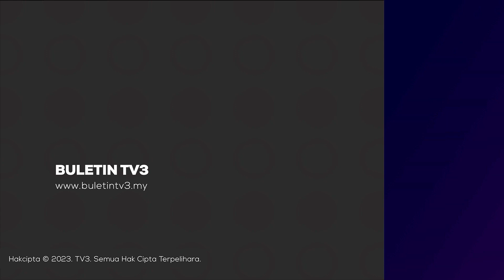KEMALANGAN | Nenek Maut Ketika Hantar Cucu Ke Tadika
Seorang wanita maut ketika dalam perjalanan menghantar cucunya ke tadika, di Ipoh pagi tadi.